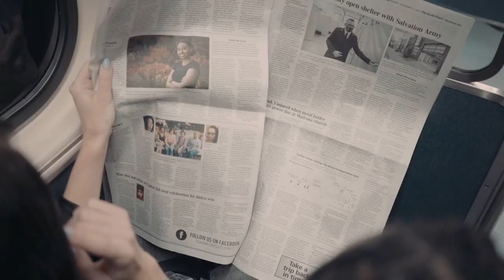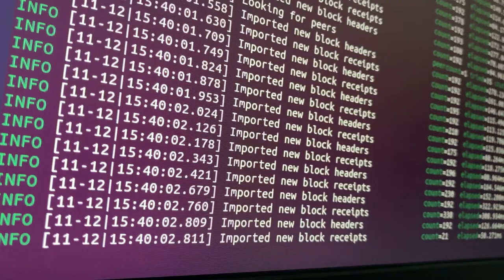¿Es posible tener Pensamiento Crítico en esta Posverdad?